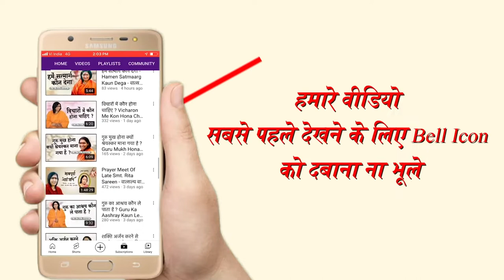जाना था गंगा पार प्रभु केवट की नाव चढ़े - Jana Tha Ganga Paar Prabhu Kewat Ki Naav Chadhe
जाना था गंगा पार प्रभु केवट की नाव चढ़े - Jana Tha Ganga Paar Prabhu Kewat Ki Naav Chadhe - Sadhvi Ritambhara Ji

➤Video Name :- जाना था गंगा पार प्रभु केवट की नाव चढ़े - Jana Tha Ganga Paar Prabhu Kewat Ki Naav Chadhe

❤ Social networking service :- Parveen Production House  M.No.9911079993 , 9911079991